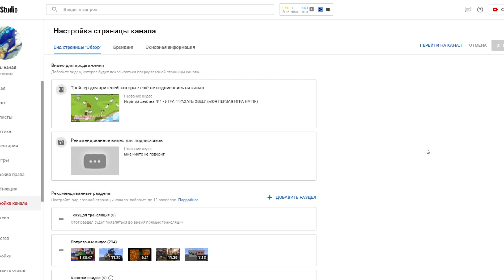получил бан за слово на букву "К" 2020